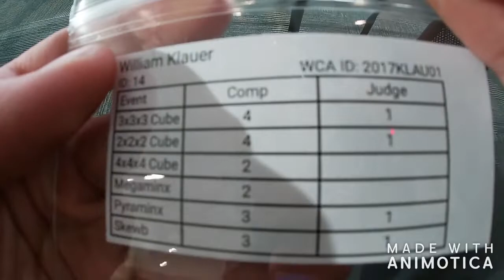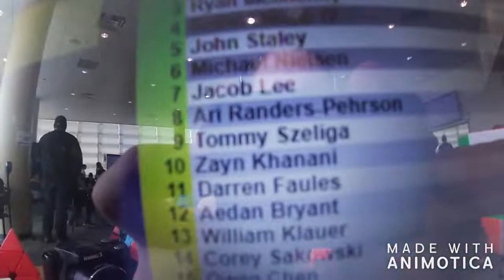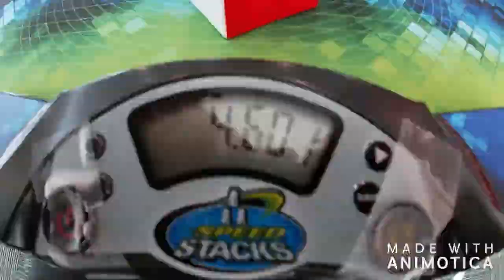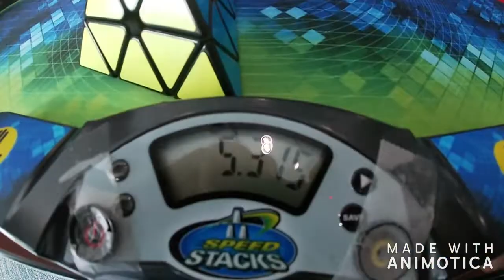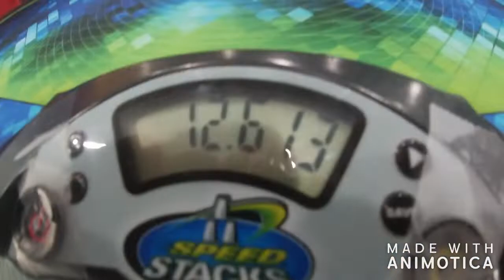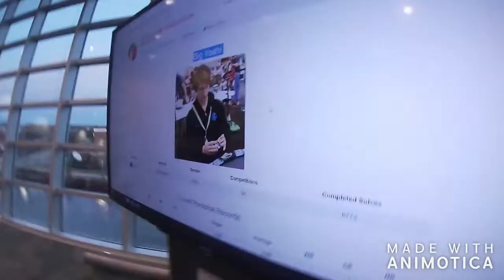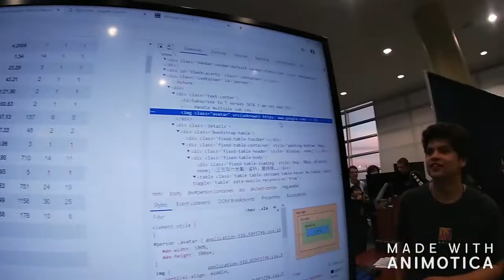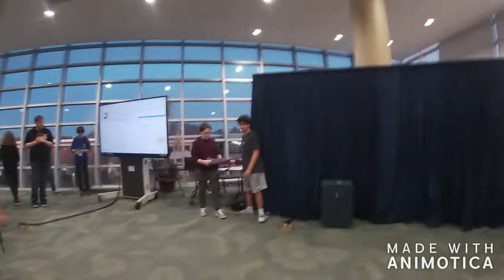BOVB Competition Vlog!!!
Great Comp!!!

Other Channels